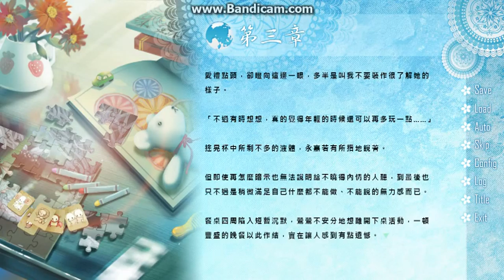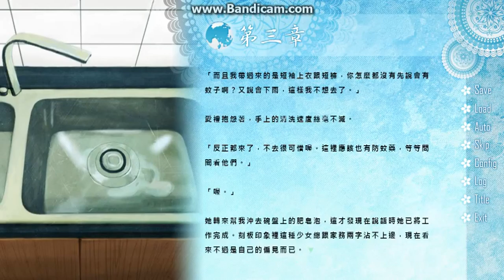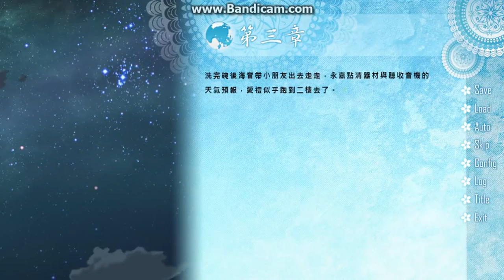Companion─伴星─EP04 廚房的私語 6/6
內心的話，夜晚的寧靜?